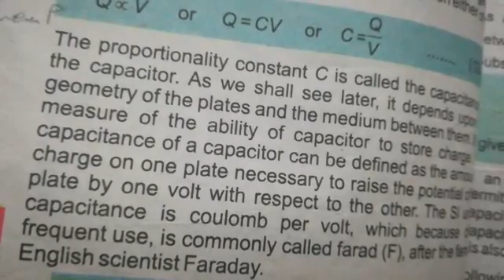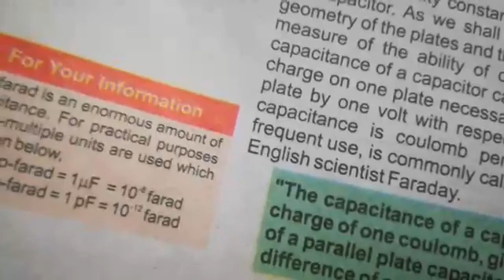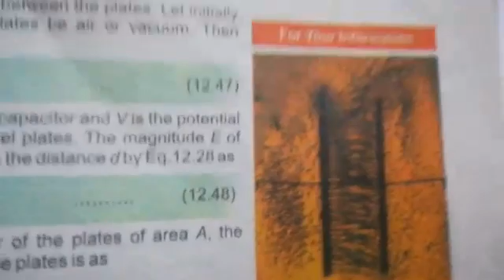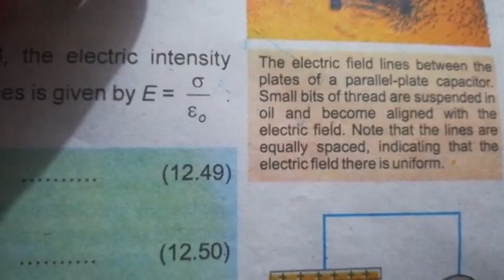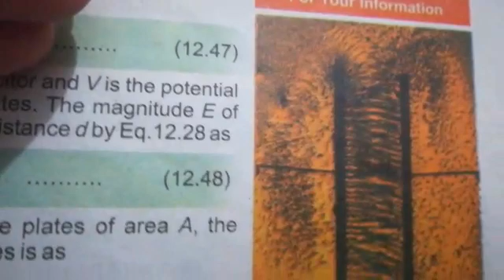physics lec 52 by Amna Hijab